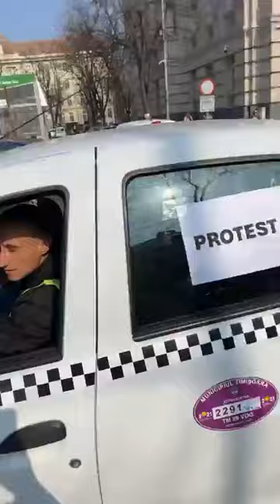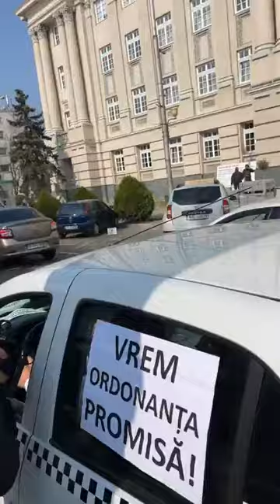CIRCULAȚIA BLOCATĂ LA TIMIȘOARA! SUTE DE TAXIMETRIȘTI PROTESTEAZĂ